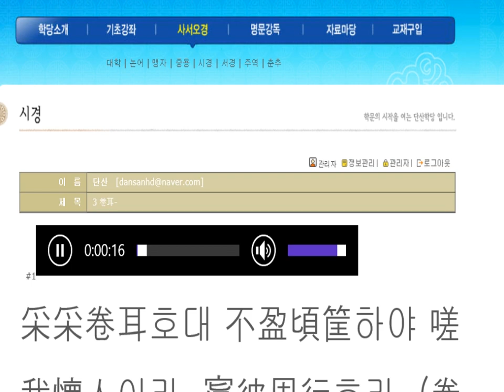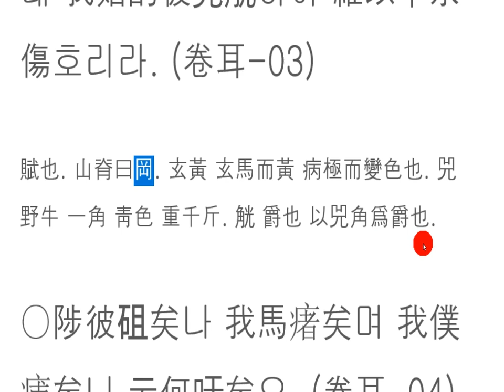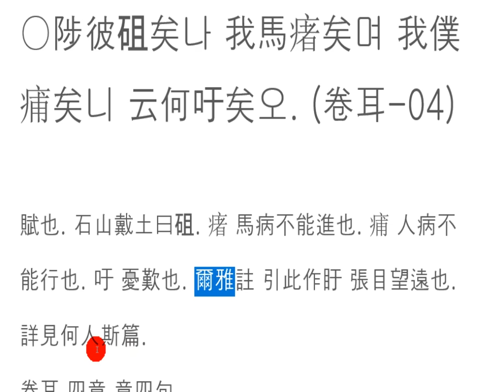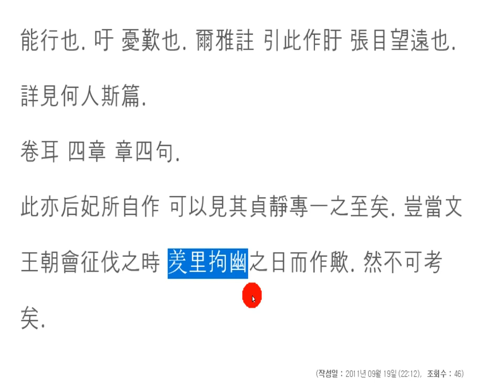시경강독(講讀) : 3 卷(권이)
아!
님은 돌아오지 않고,
미치도록 그리운 오늘
나물이나 뜯어볼까나?
수북한 나물이 널려 있어도,
대바구니에 담기지 못하고,
마음은 저 멀리 님에게로 향하네.

야 토막 한 산에라도 올라
님이 오시는 길목을 바라보고 있노라니
내 애마가 병들어 꼼짝도 못 하니
어이할꺼나 어이할꺼나!
술이나 마시며,
님 생각을 달래 보려네.

동구 밖 길 모퉁이
따라 가 보고 싶어도
말도 병들고
말벗도 없으니,
아!
어쩌란 말이냐!
오늘따라 님 생각 절로 나누나!